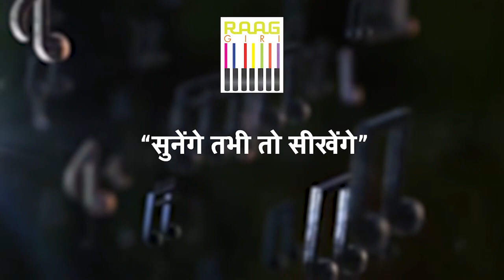In Conversation with Pandit Biswajit Roy Chowdhury | Sarod Exponent | Part-02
Dive deeper into the world of classical music with Part 02 of our exclusive interview series featuring Sarod Exponent Pandit Biswajit Roy Chowdhury. Gain deeper insights into his musical journey, artistic philosophy, and the essence of Sarod as an instrument. Join us for an enriching discussion with one of the maestros of Indian classical music.